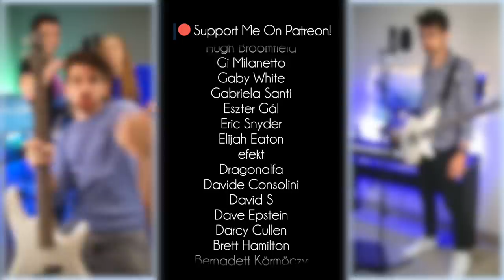Muse - Knights Of Cydonia WITH OTAMATONES (feat. Nightwalk & Royal Blu)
Nightwalks of Cydonia. It finally happened boys and girls. Follow Nightwalk & Royal Blu below!

Put your music on Spotify!

My Camera
My Lens
Colorful Light Strips
Audio Interface
Digital Piano
Acoustic Guitar
Electric Guitar